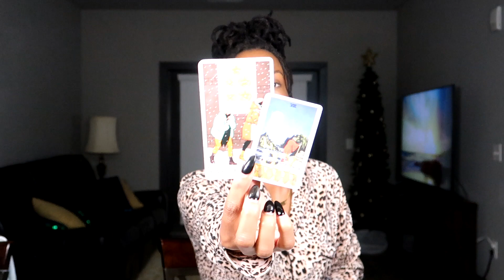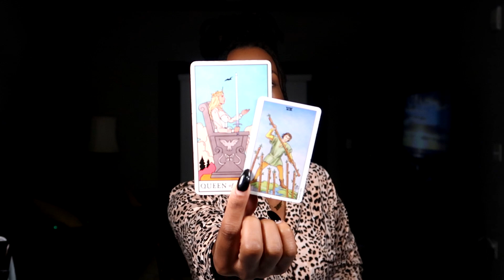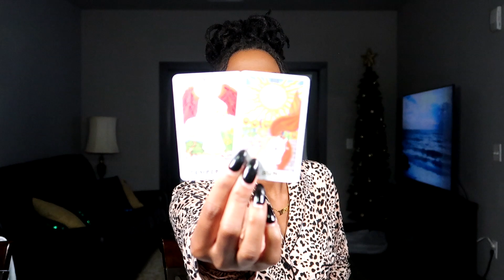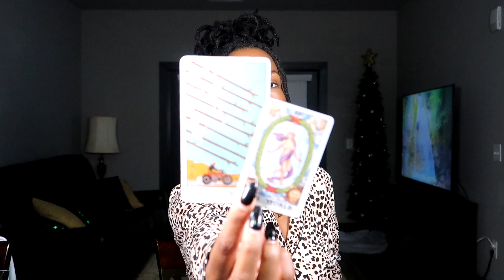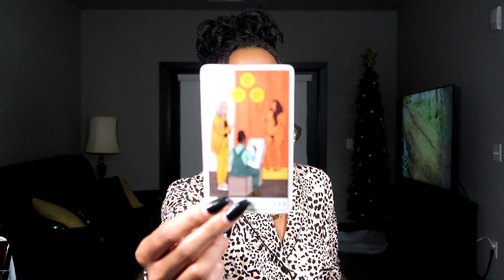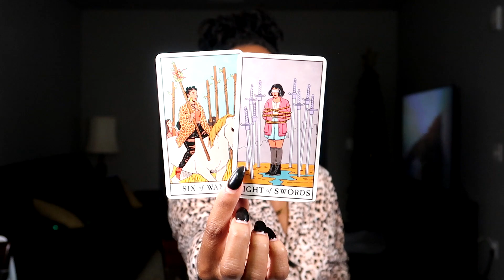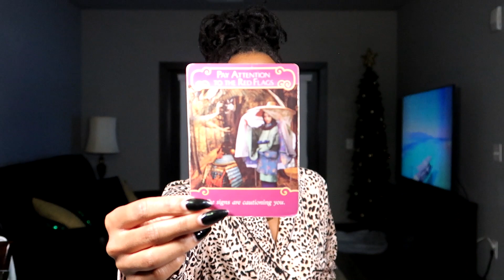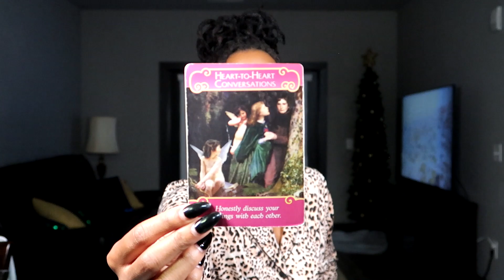♐️ SAGITTARIUS: This Is Why This Newer Person Is Closed Off. FEBRUARY 2022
*** I DO NOT READ REVERSALS. (personal preference)

CHANNEL SCHEDULE:
- Monday: Aries, Taurus, Gemini
- Tuesday: Cancer, Leo, Virgo
- Wednesday: Libra, Scorpio, Sagittarius
- Thursday: Capricorn, Aquarius, Pisces
- Friday: All Signs (Live Stream)
- Saturday: Ask Me A Question (Free Reading Live Stream)
- Sunday: Off

- Type of reading(s) you want
- Your name (and partner's name)
- Your current relationship status (if you're looking for a love read)
- Your sun sign (and your partner's)
- Any additional info you feel I should know about the history of what you're asking about, to assure the most accurate reading possible!
( PLEASE KEEP ADDITIONAL INFO STORY SHORT )

* Simple Yes or No (NO Explanation): $10
* Advice On An Issue: $15
* Full Love Reading (past,present,future,blocks/challenges,root cause,goal/your current mindset,advice,overall outcome... *NOW WITH: How they feel about you & their near future actions towards you): $50

**YOU CAN EXPECT YOUR READING IN 3-7 BUSINESS DAYS FROM THE DATE YOU PAID ***
(I no longer do personal readings on the weekends)

(You will be charged an extra $1 to your reading's total to use PayPal as choice of payment)